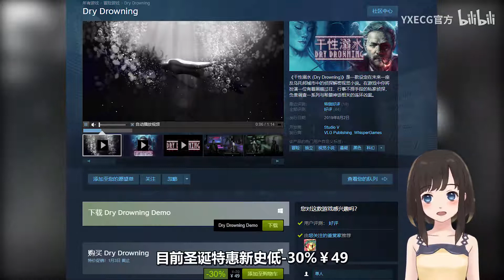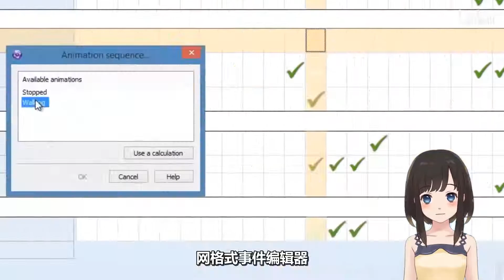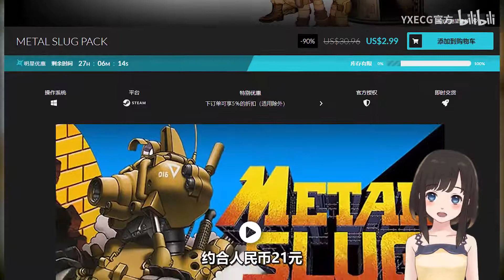【STEAM每日情报】国区暂停远程同乐功能+《干性溺水》国区价格永降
招聘杭州当地的兼职客服，详情进入YXECG公众号在自定义栏了解情况。
STEAM国区无法使用远程同乐功能。
结合了ACT元素和GalGame元素的成人游戏《Baldr Sky》近期上架Steam售价-10% ¥124。
《干性溺水 Dry Drowning》在19号国区价格从130元永降为70元。
经典塔防游戏《气球塔防6 Bloons TD 6》特价促销平史低-92%¥3。
不是程序员也能使用的游戏开发引擎《Clickteam Fusion 2.5》圣诞特惠平史低-75%¥62。
Fanatical网站